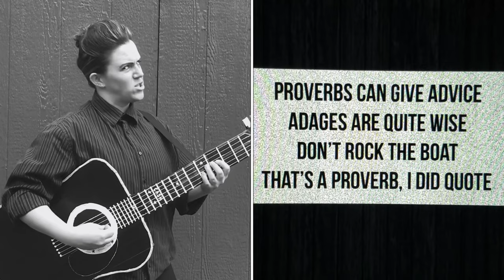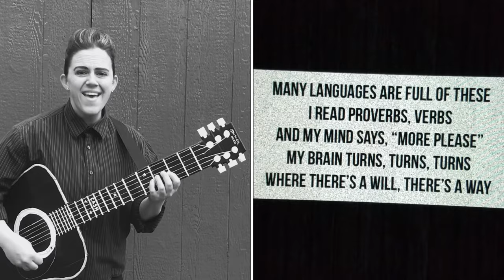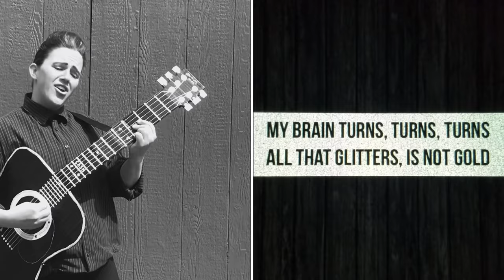"My Brain Turns, Turns, Turns" A Song About Proverbs & Adages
A song about proverbs and adages made for students to the tune of: "Ring of Fire"
Lyrics created by Mrs. Gapinski
Appearances made by: Harry & Teddy